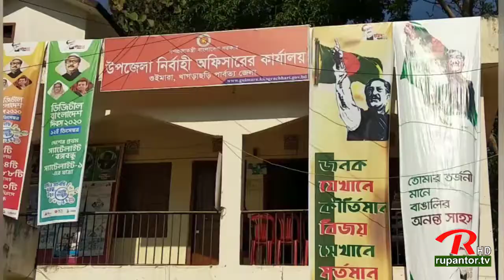আপনারা দেখছেন রূপান্তর সংবাদ